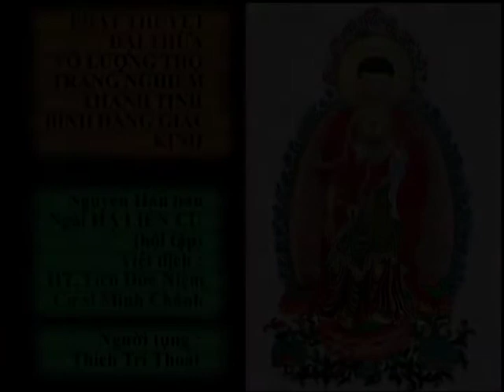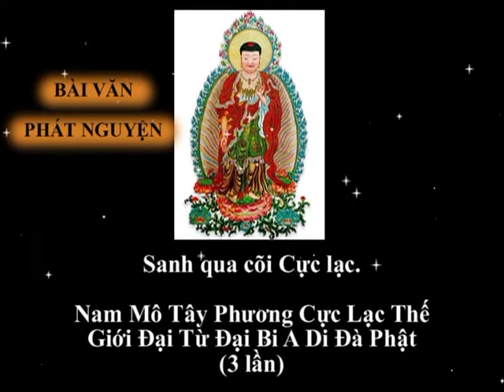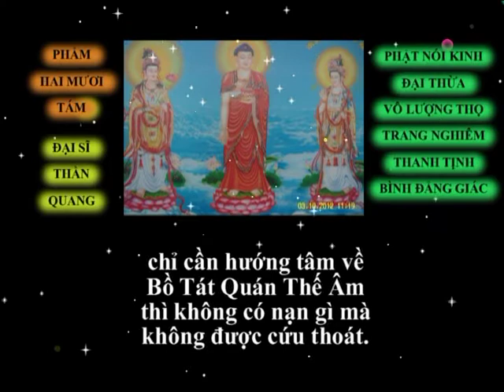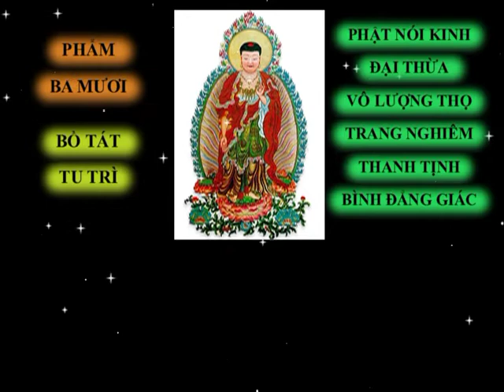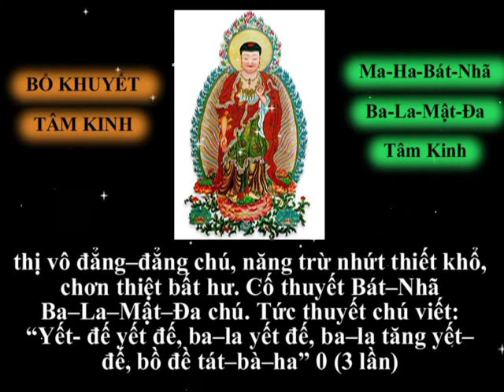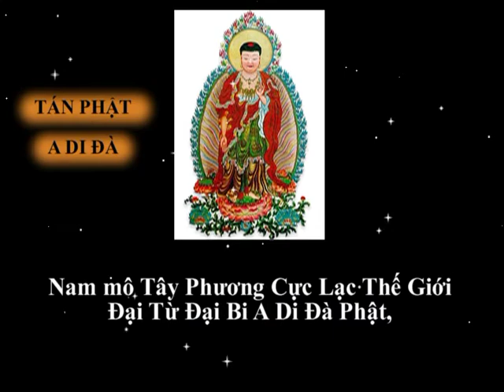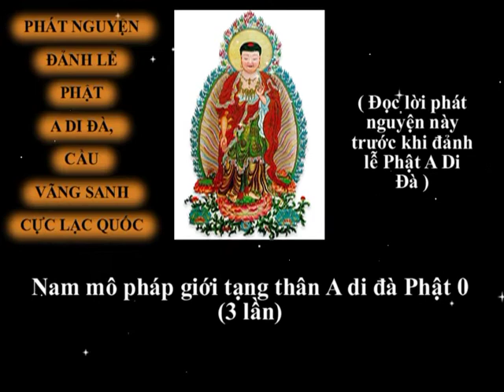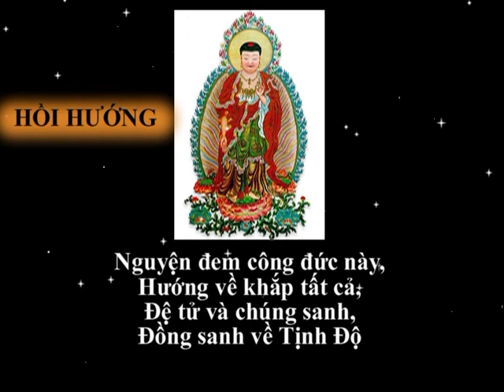Tụng Kinh Vô Lượng Thọ (Phần 2/3-Phẩm 18-34) - Thích Trí Thoát ( Có chữ để tụng theo )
Phần niệm Phật 6 chữ : " Nam Mô A Di Đà Phật ", ( Có chữ để tụng theo ) và hiệu ứng Quang và Ngôi Sao lấp lánh .
Phần tụng Kinh Vô Lượng Thọ này được phân làm 3 phần, mỗi ngày tụng một phần :
 -  Phần 1/3 - Phẩm 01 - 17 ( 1:35 phút ) :
 -  Phần 2/3 - Phẩm 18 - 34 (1:20 phút ) :
 -  Phần 3/3 - Phẩm 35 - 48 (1:24 phút ) :